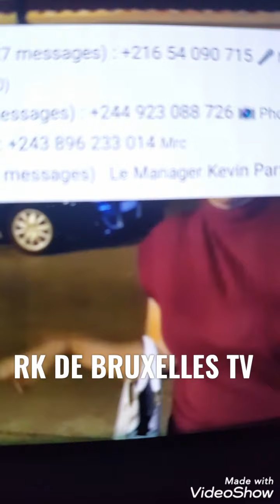🛑L'ACTRICE COMÉDIENNE NAOMIE BARCELONE ABUAKI NGUNDA NA TURQUIE.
Mes vrais vrais svp regarder et partager surtout n'hésite pas de vous abonnés sur votre chaîne YouTube RK de Bruxelles TV.